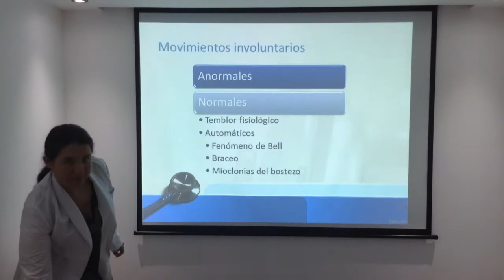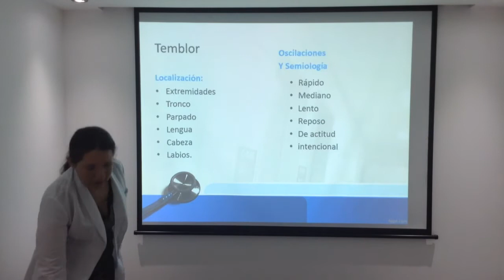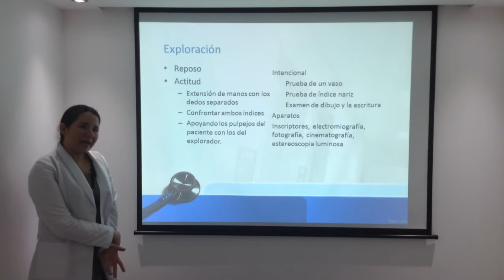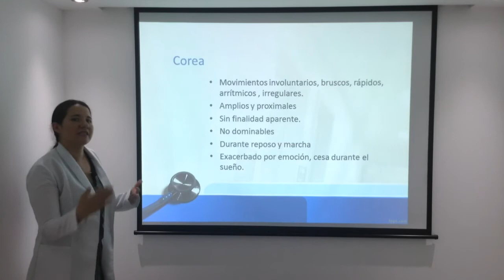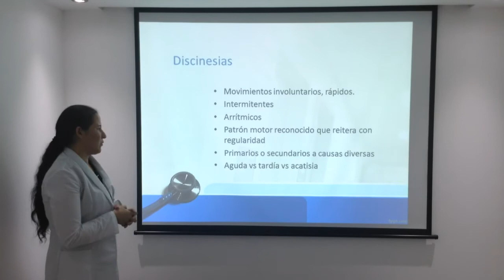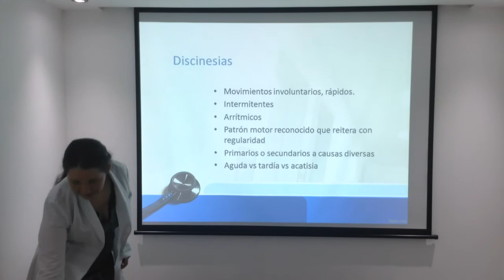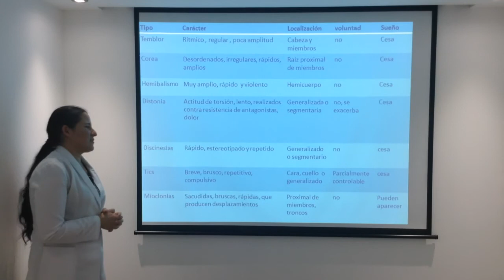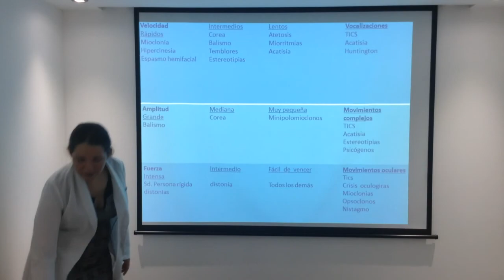Movimientos anormales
Generalidades